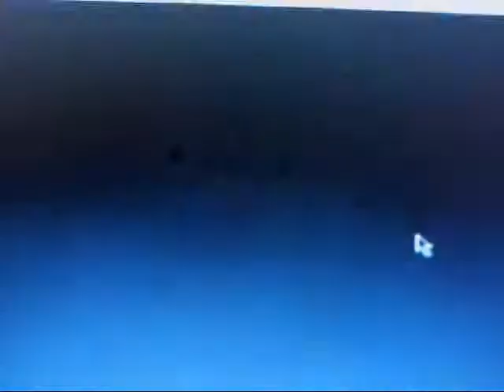Hell~O Malaysia Flight 370 Calling